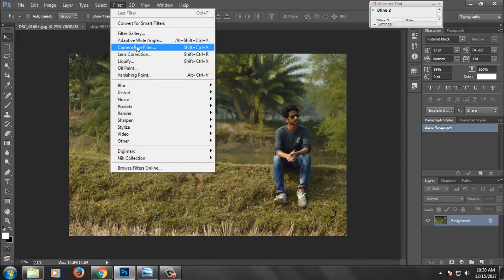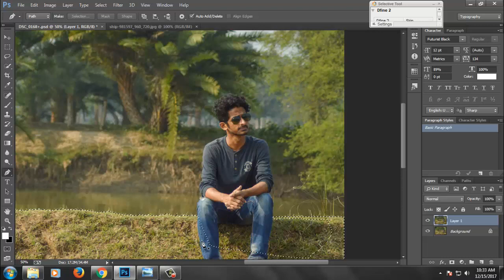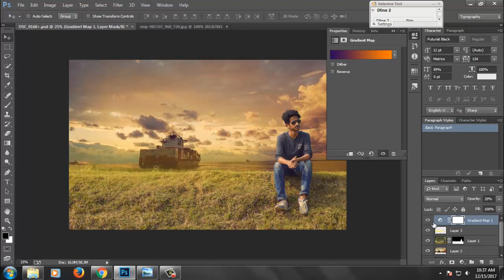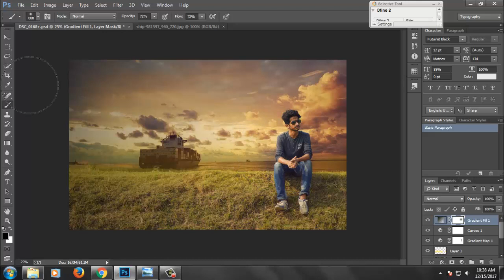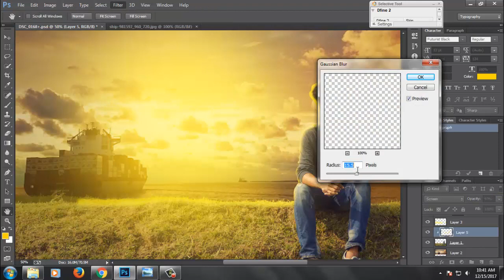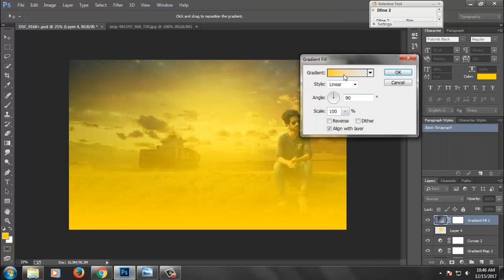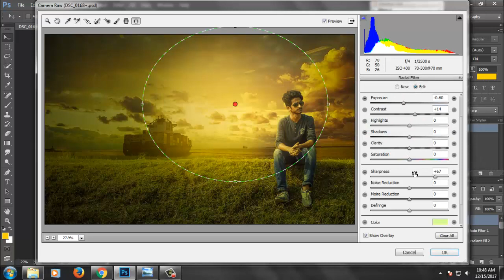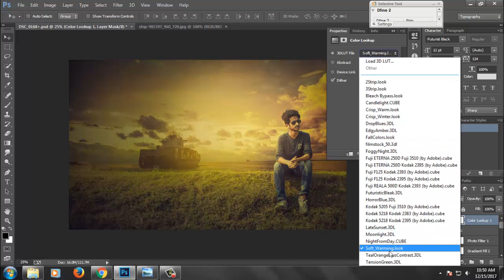Waiting - Photo Manipulation Tutorial - Photoshop CC Tutorial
Today's tutorial will teach you how to create a Waiting - Photo Manipulation Tutorial - Photoshop CC